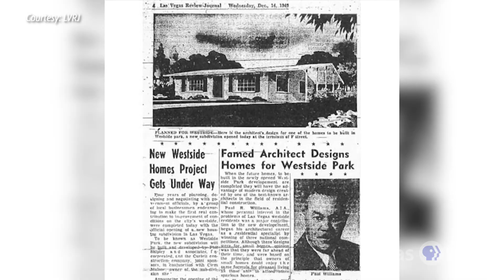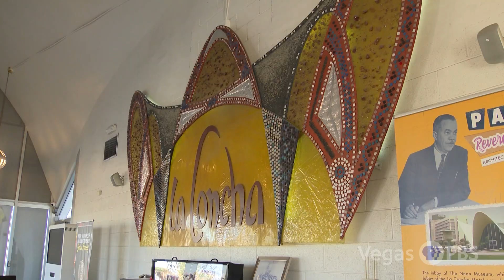Nevada Week S5 Ep30 | 118th Congress and the Legacy of Paul R. Williams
We talk with Rep. Mark Amodei and Rep. Susie Lee about their plans for the 118th Congress. We also take a look at an exhibit at the Nevada State Museum that examines the legacy of groundbreaking architect Paul R. Williams.